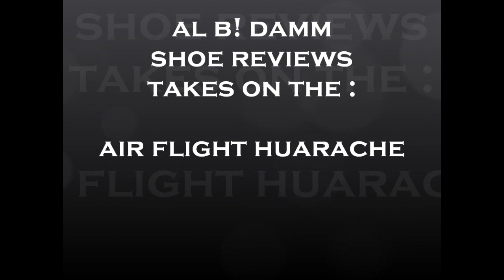Nike Air Flight Huarache red love hate suede Official Review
a brief description and review of one of my favorite basketball shoes of all time